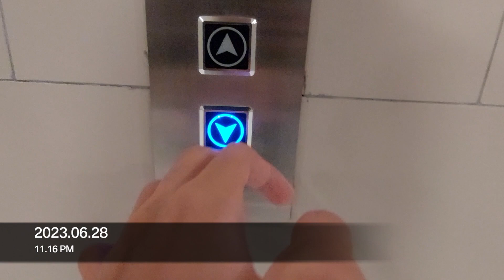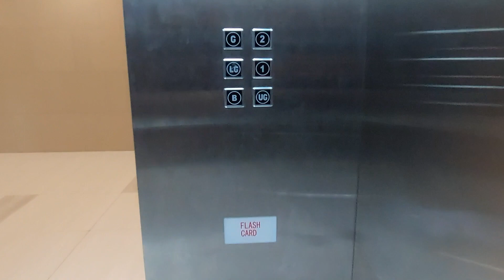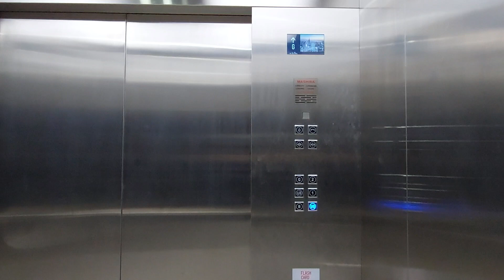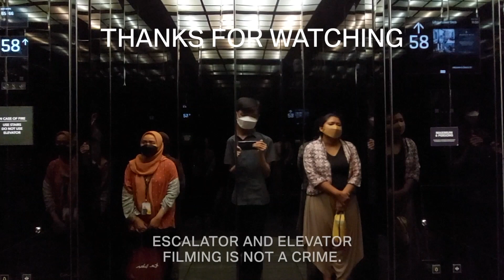Mashiba R3100L Traction Elevator at Cibinong City Mall 2, Bogor Regency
Here is a Malaysian Toshiba or Mashiba elevator at Cibinong City Mall 2, an extention part of Cibinong City Mall. It has 2 different indicators, i.e Segmented and LCD Display. The LCD Display indicator looks like generic because the UI reminds me to Joylive and someone said that it's similar to Vorsdtio.

Top floor still locked because it's an access to Harris Hotel that still under construction. I also didn't know about the original buttons since it's been replaced when the mall was officially opened for public.

Building Information
Name: Cibinong City Mall 2
Address: 1, Tegar Beriman Rd, Pakansari, Cibinong, Bogor Regency, West Java 16914, Indonesia

Elevator Information
Brand: Mashiba
Model: R3100L
Drive type: Machine Room Traction
Fixtures: Generic Touchless Buttons
Floor indicator: Segmented and LCD Display
Year of installed: 2022
Speed: 1 m/s
Installed by: PT. Toshindo Elevator Utama
Floor Service: B, LG, GF, UG, 1, 2*
(*) Locked floor
Capacity: 1600 kg / 21 persons
History: Original
Filming Difficulty: Easy

Camera Information
Device: Samsung Galaxy A52
Resolution: 1080p | 30 FPS
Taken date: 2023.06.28